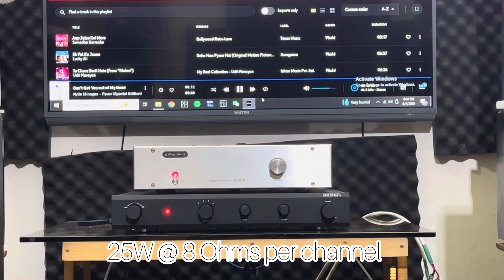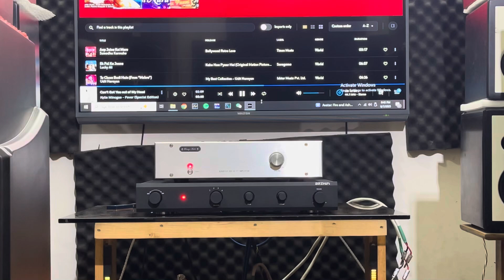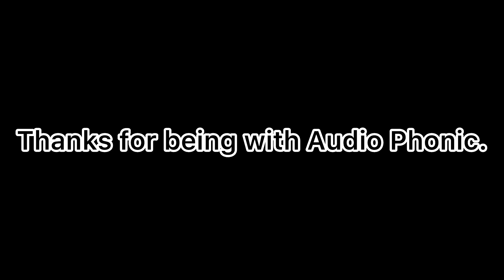Audio Phonic Single Ended Pure Class A Amplifier, Model : Phonic-A6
Specification
Circuit structure: Class A
Rated continuous output power, 25WX2 8 ohm 35WX2 4 ohm (fuller than digital power amplifier 100WX2)
Rated continuous output current: 8A
Instantaneous output current: 17A
Input sensitivity: 700mV
Input impedance: 47K
Output impedance:  less than 5 milliohms
Damping coefficient: greater than 3000 @ 8 ohms
Gain: 30.5dB
Corresponding frequency: -3dB @ 220kHz / rated power output
Total harmonic distortion + noise: 0.002% @ 8 ohms / 10W / 1kHz / 22kHz bandwidth RMS
Noise floor: 85uV @ RMS without signal input
Signal to noise ratio: 103dB @ rated power output RMS
Dimensions: 360*80*268MM
Weight: 9KG